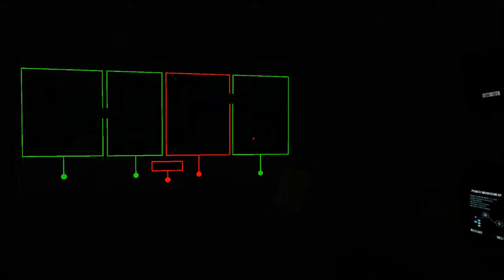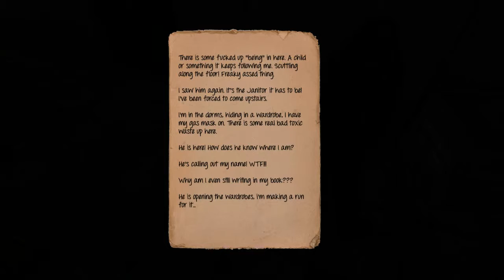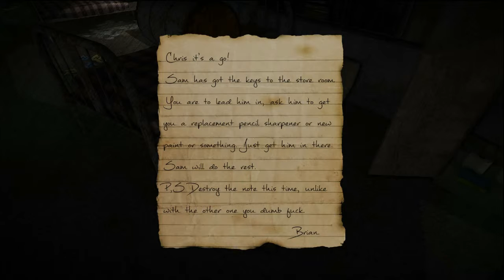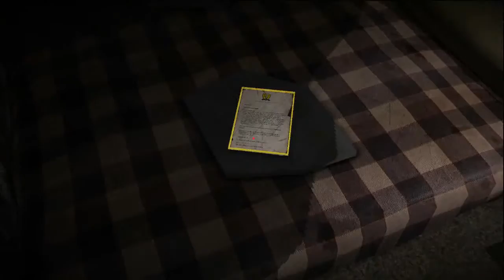I'M A GENIUS | Left Alone #6